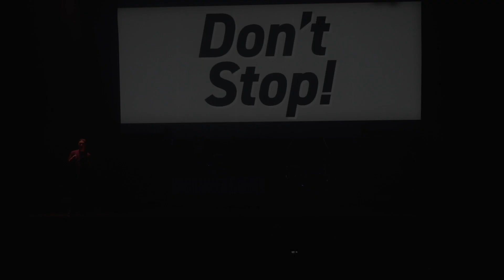NO STYLE｜KING DANCE MATSURI9｜KING OF STAGE